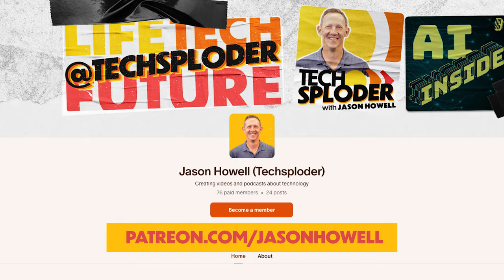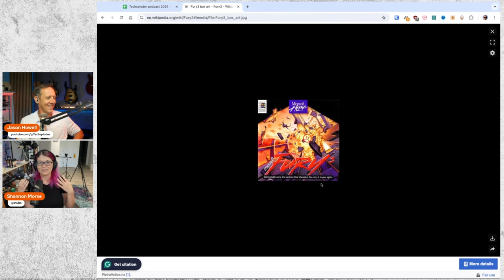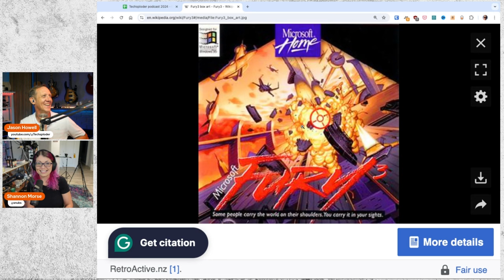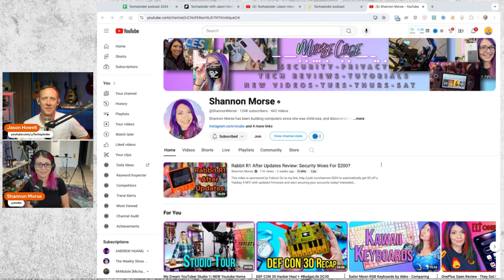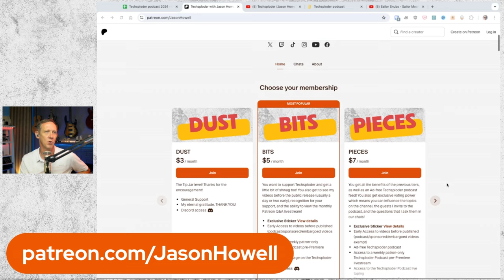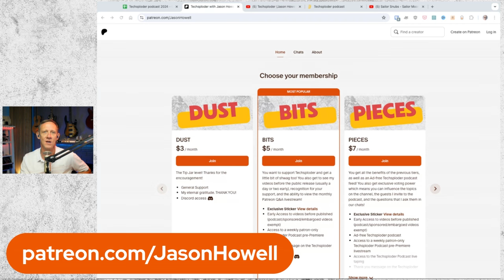Shannon Morse (Anime, Sailor Moon, Myst, Hak5) // Techsploder Podcast #15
Shannon Morse sits down with Jason Howell to share her experiences as a woman in tech, from building her first computer at age 9 to becoming a respected cybersecurity expert and advocate for women in technology.

- Shannon's early experiences with technology and computers
- Building her first computer at age 9 with her dad
- Experiences with early internet communities and websites
- Introduction to cybersecurity through music downloading and college experiences
- Joining the Hak5 team and living in the "HakHouse"
- Developing a passion for cybersecurity and writing her own segments
- Advocating for women in technology and dealing with harassment
- Comparing experiences with male counterparts in the industry
- Alternative career paths if not in technology (voice acting, floral arrangement, photography, translation)